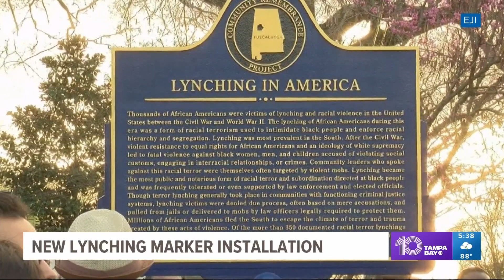Historical lynching marker to be installed along Tampa Riverwalk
Local leaders in Hillsborough County joined together to unveil a historical lynching marker along the Riverwalk at Doyle Carlton Drive and W. Laurel Street in Tampa.

The marker is in remembrance of the Jim Crow era lynching of Robert Johnson. He was 40 years old at the time and was wrongfully arrested and killed in Hillsborough County on Jan. 28, 1934. It's the first of its kind in Tampa.